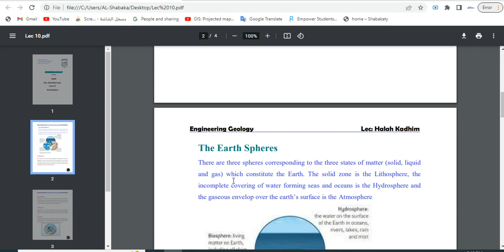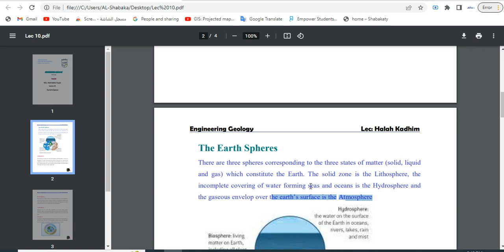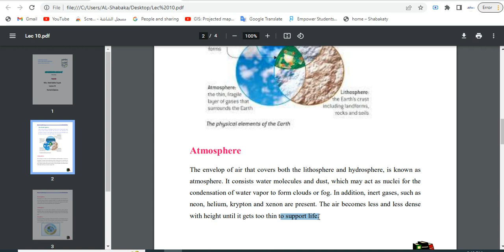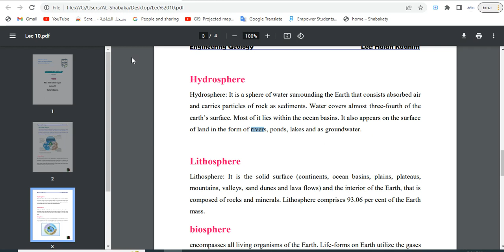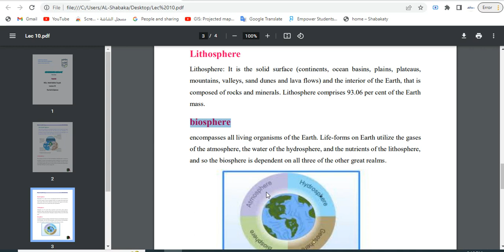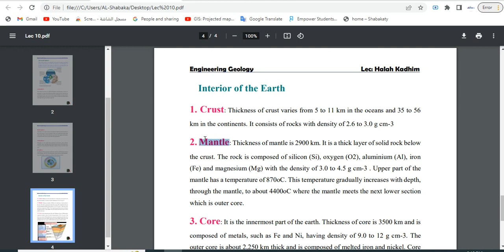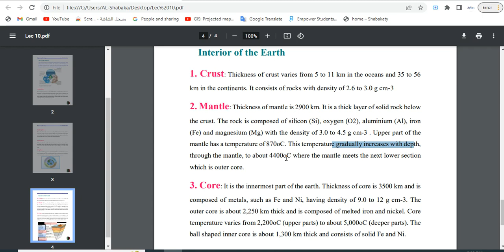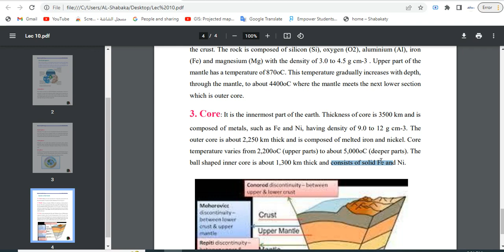Lecture 10 The Earth Spheres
Lecture 10
The Earth Spheres